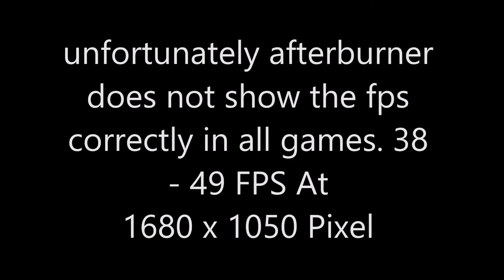Fable Anniversary [Gameplay] [OneXplayer AMD 5700U]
Handheld :OneXplayer AMD 5700U
Prozessor : AMD Ryzen 7 5700U
Ram : 16 GB DDR 4
Graphic : Vega 8
Storage : 1 TB
OS : Windows 11